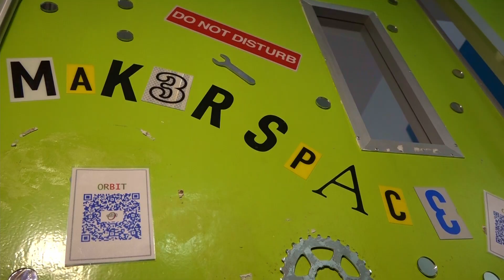WELCOME TO ST THOMAS'